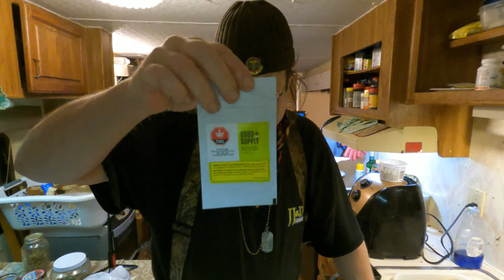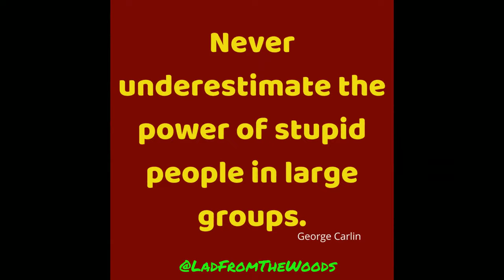Lad From The Woods - Picking Up Supplies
G'Day, I'm Big Paul aka Lad From The Woods. A proud boomer, rock and roller, ex-biker, strip club manager, truck driver, and party animal, are amongst my long list of interesting diversions since 1962.

Love fishing, hunting, ice fishing, camping, road trips, partying, 4-wheeling, motorcycling, full-time RV life, cooking, growing great weed and happy fungus, consuming coffee, whiskey and weed, and much more. Now loving this YouTube deal creating my own content and viewing other people's stuff.

You'll also soon learn I'm rough around the edges and very real and very blunt, not easy to like but the feeling is mutual at times 🤪 but I do have a voice and mind that works really good and not afraid to use them.

If you're cool then I'm cool, if you're not cool, well as pro wrestling manager Jim Cornette likes to say "Thank You, Fuck You, Bye!" 🖕 Ya add pro-rasslin to my list of likes! Austin 3:16 forever! Even in my many years (still no grey though) on this rock, I can still open a can of whoop ass when needed.

I live on 100 acres of bush in the Ottawa Valley of Eastern Ontario, Canada and live full time in my 1989 33ft Travelaire RV with my 3 cats Wally, Blackie, and Goldie here at my fishing camp.

I'm Canadian/American My family settled in the Bruce Peninsula, Ontario, and South Eastern Michigan in the early 1800s. Spent my summers back in the '60s and '70s between Ontario and Michigan. Outside of my mother, I'm the last of our side of the family still verticle.

I'm a 2-time UAP/UFO witness and am a 100% believer.

Wanting to buy an RV motorhome to travel and film all over my beloved Canada to share with you folks.

If you appreciate the content on my channels and would like to support me, please visit: